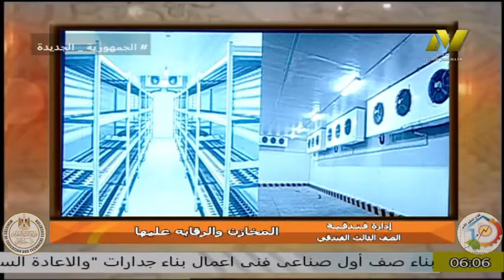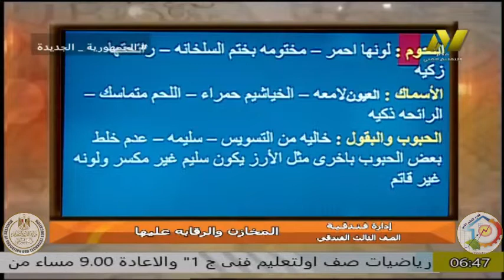الصف الثالث فندقى - ادارة فندقية - المخازن - ا سلوى هاشم